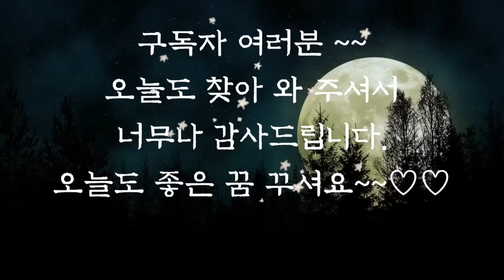🌜듣다보면 잠드는 옛날이야기🌛/호랑이가 쓴 유언/신혜/야담/오디오북/수면동화/옛날이야기/전래동화/동화/잠자리동화/설화/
호랑이가 쓴 유언 (0:00)
자기 꾀에 넘어간 사람 (12:28)
도둑놈 잡기 (22:09)
마량의 붓(36:57)
잠버릇을 고친 사람 (43:10)
가짜 효자(51:03)
거지가 받은 복(1:01:29)
 두 나그네의 이야기 (1:14:26)
게으름뱅이 세 사람 (1:28:56)
왕비가 된 딸 (1:38:03)
쥐 덕에 결혼한 사람(1:48:38)
어머니의 판단 (2:02:44)
시장에서 제사 지낸 사람 (2:11:50)
새 사람이 된 며느리 (2:21:20)
며느리와 시아버지 (2:28:20)
튼튼한 누런니(2:31:09)
옥니 가진 사람 (2:37:42)
약속을 지킨 효자 (2:43:43)
세로 부임한 감사 (2:50:24)
진지와 담배(2:55:42)
이야기정리,의견(3:03:35)

사람이란 동물은 지혜롭고 강합니다. 사람보다 강한 것은 두려움이라고 합니다. 사람은 두려움 앞에서 벌벌 떠니까 말입니다. 하지만 그 두려움을 잊게 하는 것이 술이라고도 합니다. 그것으로도 해결이 안 되는 두려움은 어찌 할까요? 누군가는 죽으면 두려움을 모두 해결할 수 있다고 생각하기도 합니다. 하지만 그 죽음도 이길 수 있는 것이 있습니다. 그것은 바로 사랑이랍니다. 사랑을 이길 수 있는 것은 없는 것 같습니다. 하루하루 사랑을 실천하는 날이 되시기를 바랍니다. 오늘도 재미있는 옛날 이야기와 함께 편안한 잠자리 되시길 바랍니다.